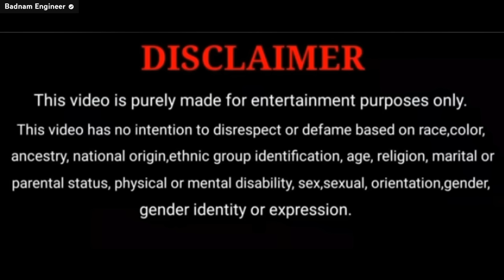जब Girlfriend को दिखाया अपना टूटा फूटा घर ! हो गया Breakup😢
MY VIDEO WAS MADE FOR PURE ENTERTAINMENT PURPOSE ONLY

Tani Amit Pranks